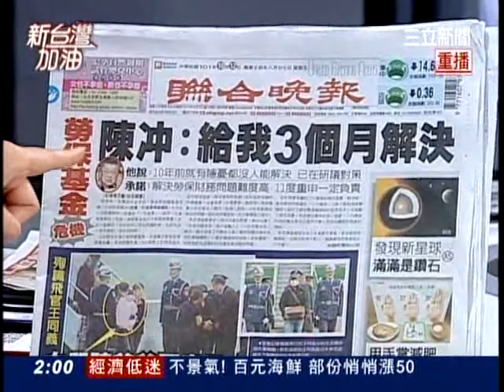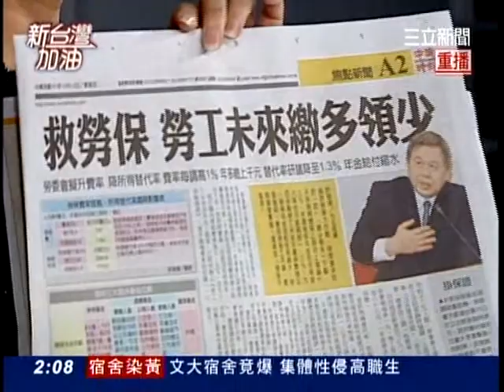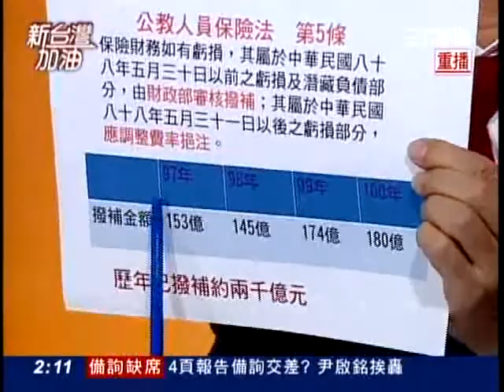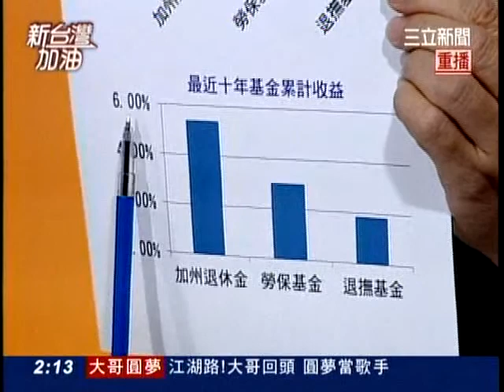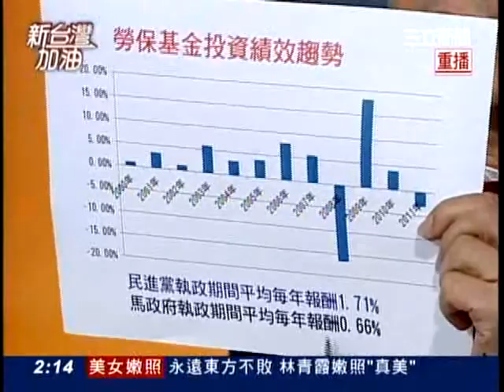20121012新台灣加油part4